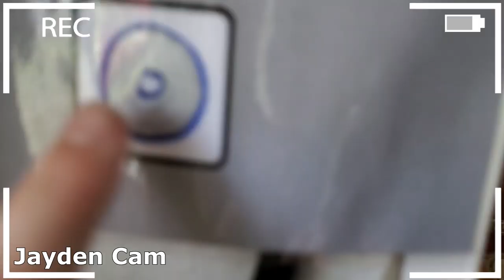Roblox PIGGY In Real Life Chapter 8: CaRnIVaL! Thumbs Up Family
Today we are Playing Roblox Piggy In Real Life at a Real World Sweet Escape House.  Can the Thumbs Up Family escape Piggy?  Click on the video to find out.

Could this be Piggy Chapter 8 Carnival In Real Life?

We woke up at the Sweet Escape House and the house was huge and so many hiding spots for all of the things that we needed to find to escape.  Can we find the keys, hammer, safe and code to escape?